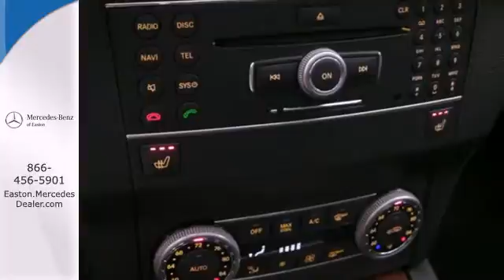2012 Mercedes-Benz GLK-Class Columbus OH Mercedes Benz Dealer, OH MU14250 - SOLD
Year: 2012
Make: Mercedes-Benz
Model: GLK-Class
Trim: GLK350
Engine: 3.5L V6 DOHC 24V
Transmission: 7-Speed Automatic
Color: Black
Interior: Black
Mileage: 27627
Stock #: MU14250
MERCEDES-BENZ CERTIFIED! FACTORY NAVIGATION! MULTIMEDIA PKG! ALL WHEEL DRIVE! PANORAMIC POWER GLASS SUNROOF! KEYLESS-GO! HEATED FRONT SEATS! POWER REAR LIFTGATE! REARVIEW CAMERA! BLACK ON BLACK! LOW MILES! Loaded with all the toys! Dual power front seats w/drivers memory, power tilt and telescopic steering wheel, rain sensing wipers, voice recognition, burl walnut wood trim, satellite radio, garage door opener, auto-dimming mirrors, heated outside mirrors w/turn signal, traction control, power everything and much, much more! UP TO 5 YEAR UNLIMITED MILE LIMITED WARRANTY from the original in-service date! OUR LOW PRICE INCLUDES ALL SERVICE WORK AND CERTIFICATION FEES! Very clean inside and out! CLEAN CARFAX,ONE OWNER! Balance of factory warranty! Fully serviced and priced so low you can't say no! Get in today before this loaded luxury s.u.v slips away!

Address:
4300 Morse Crossing